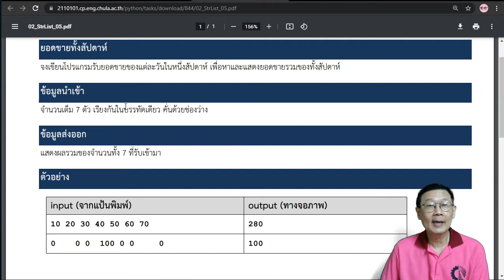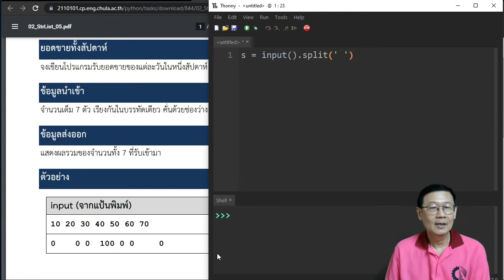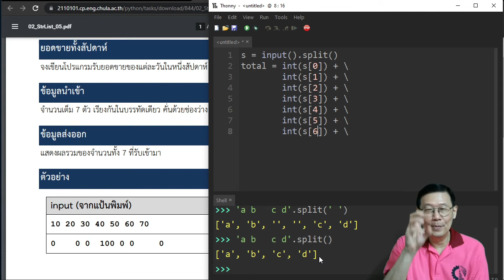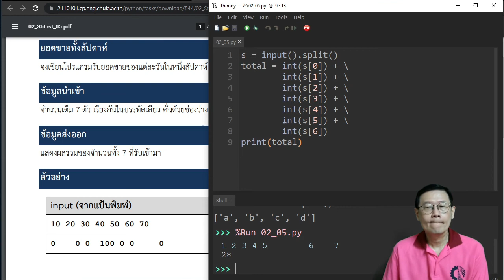2110101 เฉลย: 02_StrLst_★_WeeklySales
เฉลยแบบฝึกหัดปฏิบัติการเขียนโปรแกรมของระบบ Grader
บทที่ 2 Basic String & List: indexing and slicing
วิชา 2110101 Computer Programming
ภาควิชาวิศวกรรมคอมพิวเตอร์